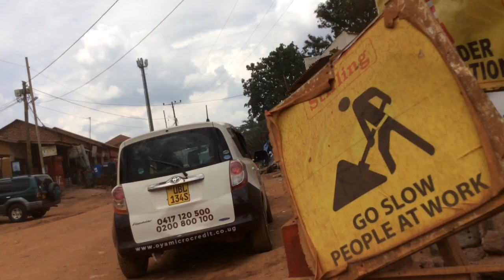Kampala City Suburbs - Namere Trading Centre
This is Kampala City Suburb Of Namere near Mpererwe off Gayaza Road. It has got only one small stretch of tarmacked road connecting it to a Gayaza Road and the rest are pot holed roads that are busy with many garbage or waste trucks using the road to dump garbage to Kitezi landfill. However, the area is developing from a village to a town Centre.